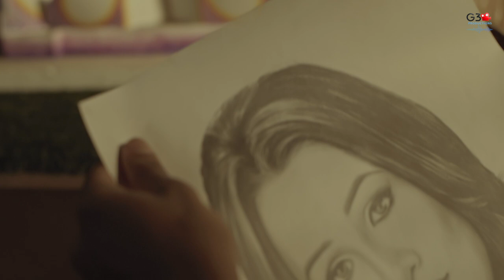Suwadiniye (සුවදිනියේ) | Sampath Warnasuriya Music Video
Ringingtones

Mobitel               - 74739928
Dialog                 - 87551985
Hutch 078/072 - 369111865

Artist     | Sampath Warnasuriya
Music    | Sanvith Samaranayake
Lyrics     | Thushari N Pathirana

Director | DOP | Script   | Jo Dissanayake
Makeup                           | Dilini Tharuka
Assistent Director          | Vidusha Pieris
Editor & Colorist             | Kasun Kavinda Studios

Production by Gihan G3

Production | G3 Productions